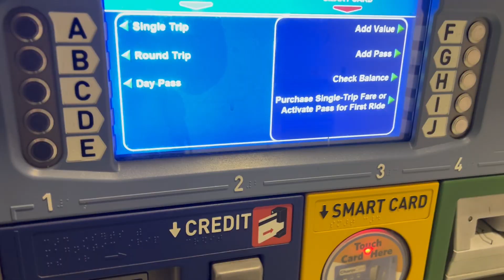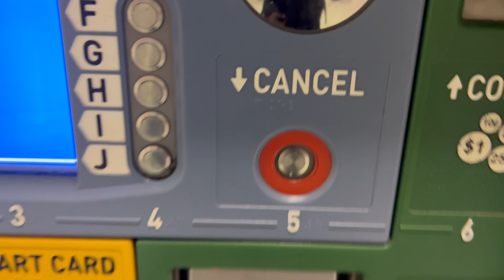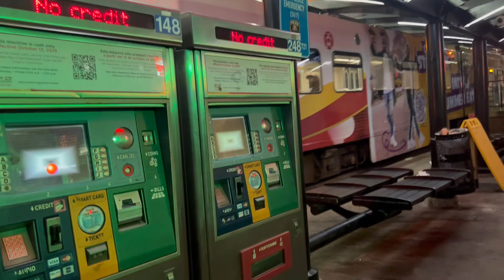Recorriendo las calles de Baltimore (Maryland) yo solo y de noche.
Aquí un pequeño viaje que hice a la ciudad de Baltimore, Maryland (Estados Unidos).

La escala duró diez horas, por lo que me tomé la libertad de ir a conocer la ciudad, aunque no a una hora precisamente segura. Xd

Igual, a pesar de los nervios, me lo pasé bien; creo que podría volver a salir a esa hora, siempre y cuando me esté hospedando en algún hotel cercano.